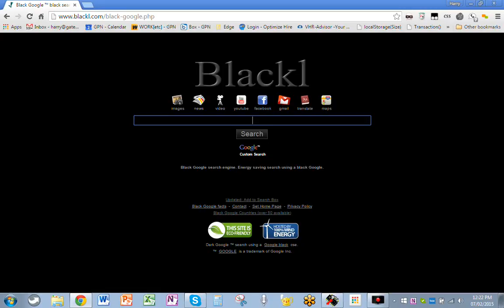Google Chrome Extension for OMA Tracer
This allow the OMA Tracer program to be loaded by Google Chrome or Chromium browsers, which makes the extension cross system compatible. (e.g Windows, Linux, and Mac)  This makes it the first Trace software to attain this distinction in the industry.